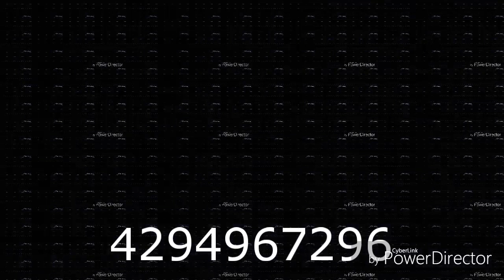Dick en a Boîte 1099511627777 Fois